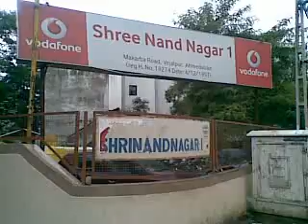Shrinandnagar II Vejalpur by Anil Bakeri 26072010005